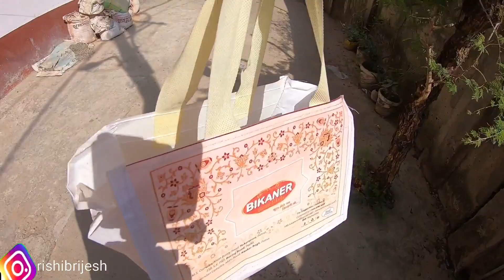Mutton Rice in Deshi style| travel with rishi | Zaika Patna Bihar ka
traveller rishi
bihartourism

contact Raju jee for Rent:
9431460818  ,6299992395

1.My mobile
2. My dslr camera
3. my tri pod
4.My mic